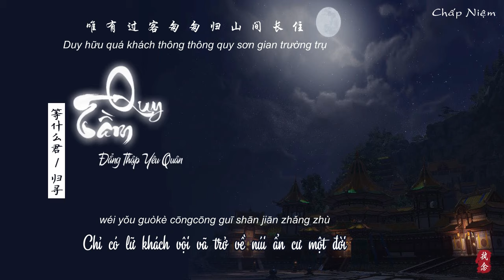[Vietsub + Pinyin] Quy Tầm - Đẳng Thập Yêu Quân || 归寻 - 等什么君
Song: Quy Tầm
Thể hiện: Đẳng Thập Yêu Quân
Tác từ: Vương Oánh
Tác khúc: Vương Trung Dịch, Cao Mạc Y
Biên khúc: Vương Trung Dịch, Cao Mạc Y

Design | Trans | Sub | Timing | Encode: Chấp Niệm
Phần mềm: Photoshop CC 2017, After Effect CS6, Proshow, Aegisub32, Megui
VUI LÒNG KHÔNG MANG BẢN DỊCH VÀ REUP VIDEO DƯỚI MỌI HÌNH THỨC. XIN HÃY TÔN TRỌNG CÔNG SỨC CỦA TỚ. CẢM ƠN
Nếu bạn có bất cứ câu hỏi hoặc vấn đề liên quan đến video.
If you have any questions or problems.